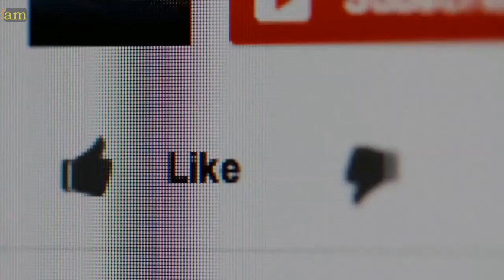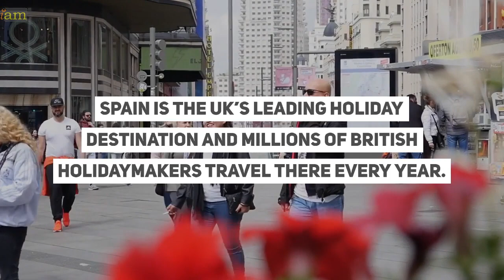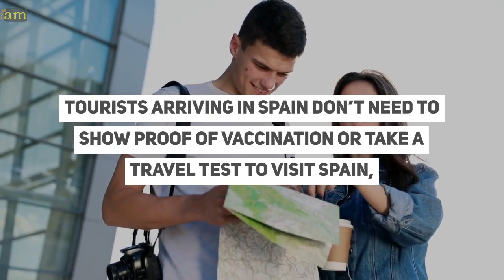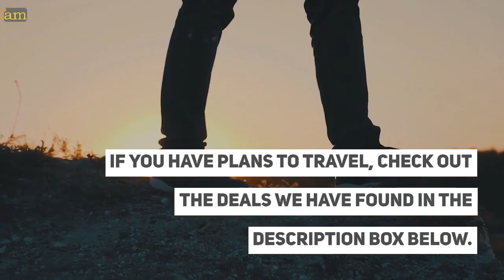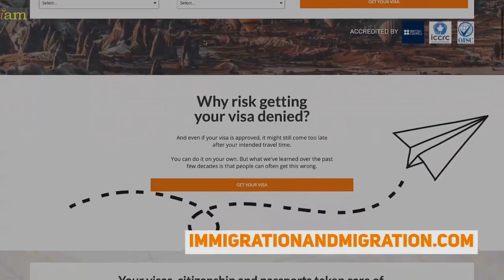Spain To Scrap Public Transport Mask Rule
✈ In this video:
Spain, is one of the last countries in Europe, to still require people to wear masks on public transport due to Covid-19 but this will soon end.

With this news, holidaymakers are expected to flock to their favorite Spanish hotspot but tourists could face chaos caused by airport strikes. Check when and which airports are affected by the strike action.

0:00 Intro
1:27 Spain To Scrap Public Transport Mask Rule
2:42 Strike Action In The Coming Days